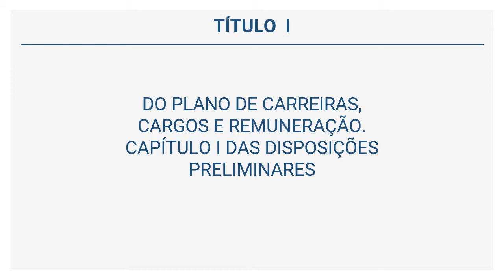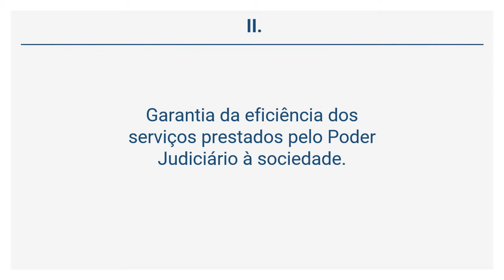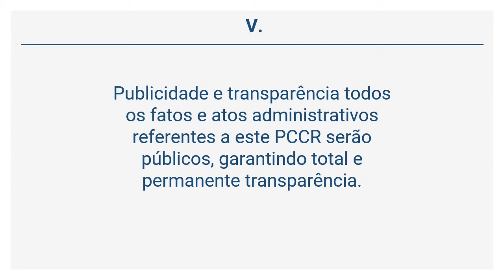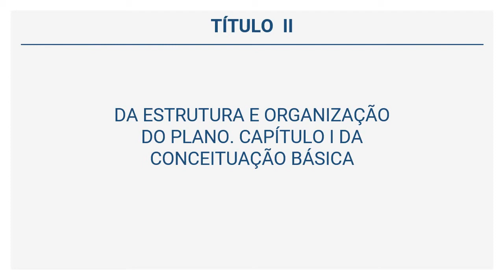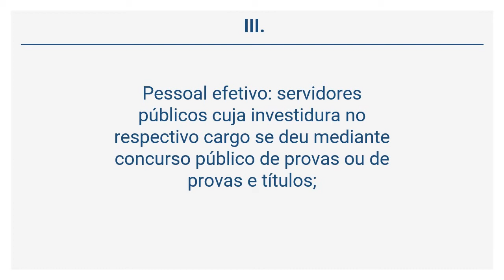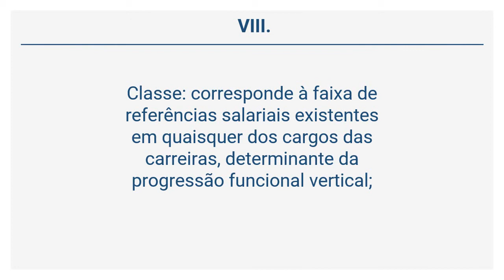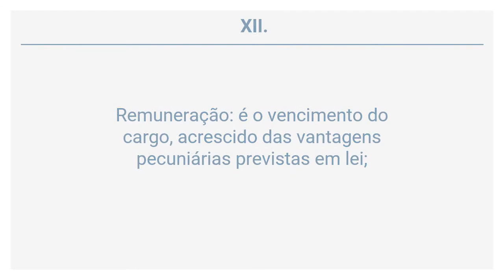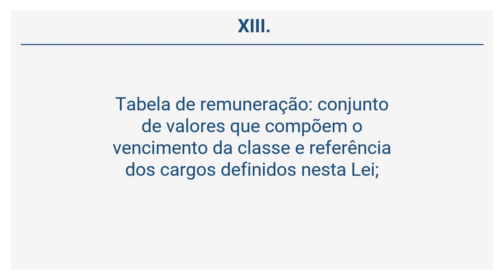Lei 6.969/2007 (1 de 7) - PLANO DE CARREIRAS, CARGOS E REMUNERAÇÃO DO PARÁ